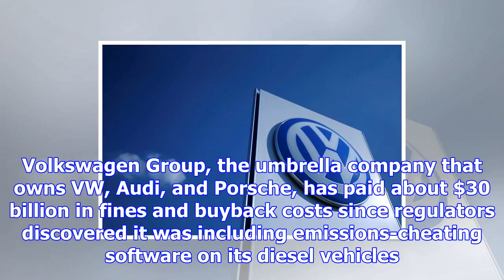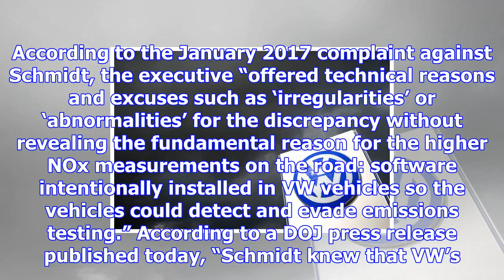Judge sentences volkswagen executive to 7 years in prison, plus a fine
On Wednesday, a US District judge in Detroit sentenced Oliver Schmidt, a former Volkswagen executive...